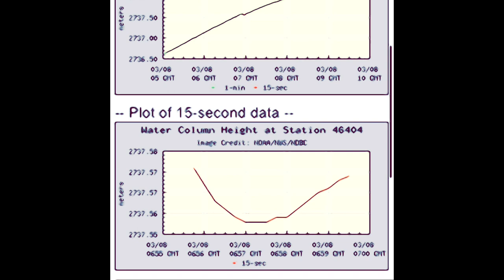Juan de Fuca has a bouy in event mode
Bouy movement off Washington & Oregon coast